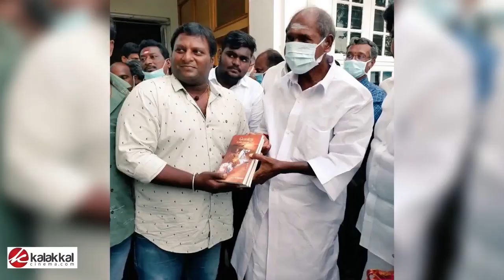இந்த PHOTO ரொம்ப Special எனக்கு 😍📸.,அங்க நிஜமா என்ன நடந்துச்சி 🤩 Mohan G Revealed Secret..! | Trend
இந்த PHOTO ரொம்ப Special எனக்கு 😍📸.,அங்க நிஜமா என்ன நடந்துச்சி  🤩 Mohan G Revealed Secret..!